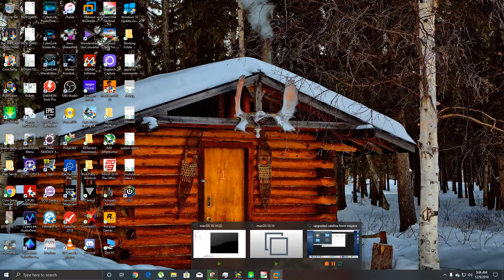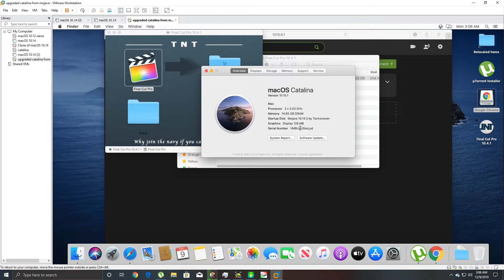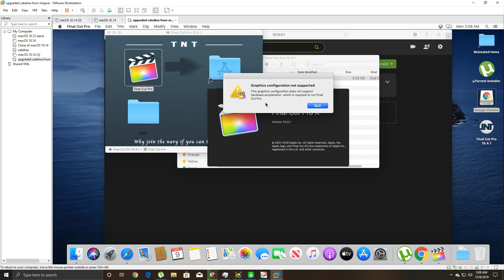Can You Run Final Cut Pro in MacOs Running on A Vmware Virtual Machine?